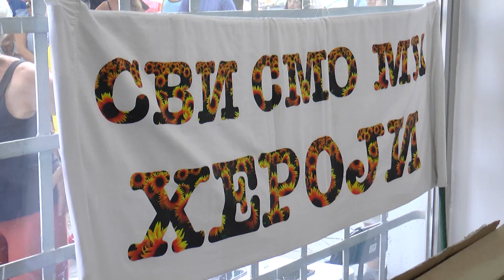10 minuta: Sajam umetničkih veština osoba sa Daunovim sindromom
Sajam umetničkih veština osoba sa Daunovim sindromom u Kragujevcu je dvodnevni inkluzivni kulturni program u kome učestvuju predstavnici Saveza Udruženja osoba za podršku osobama sa Daunovim sindromom.